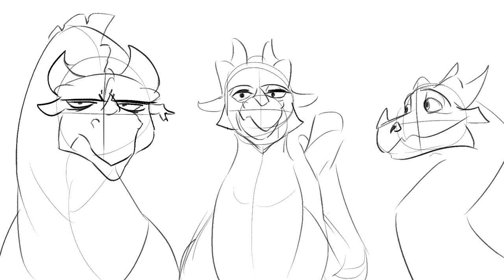Burn Having Fun (Remake)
A remake of a silly meme I did previously, tried to animate something this time

Click here!